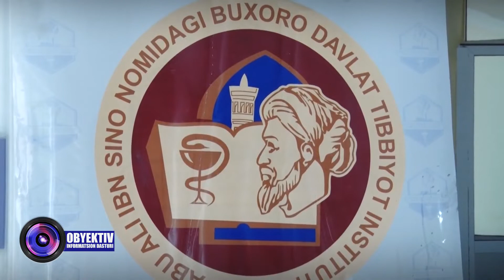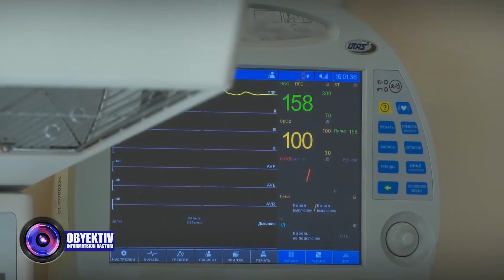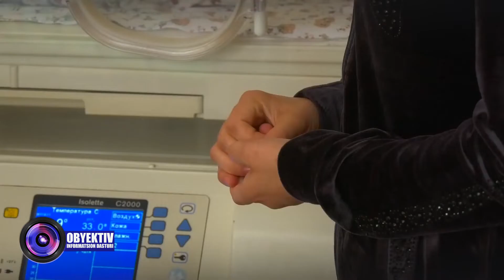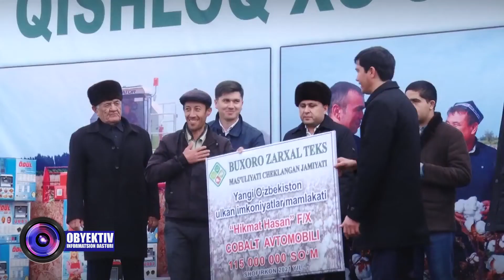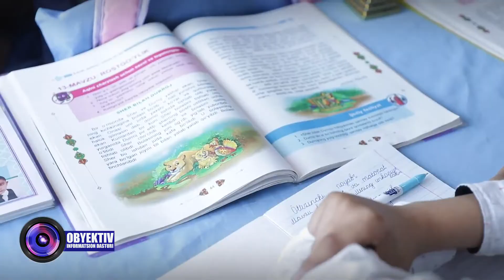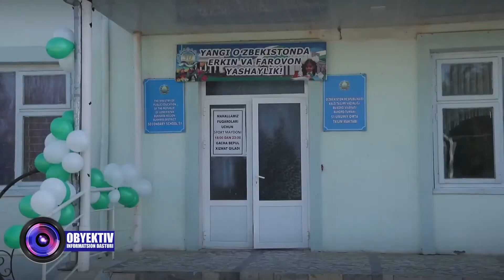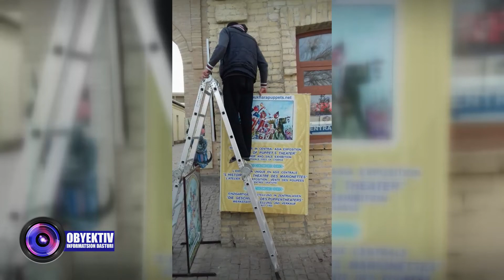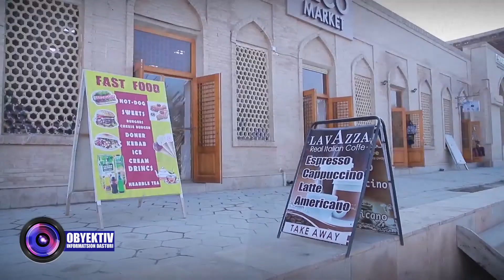OBYEKTIV 09 12 2021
Buxoro yangiliklari, xabarlar, lavhalar